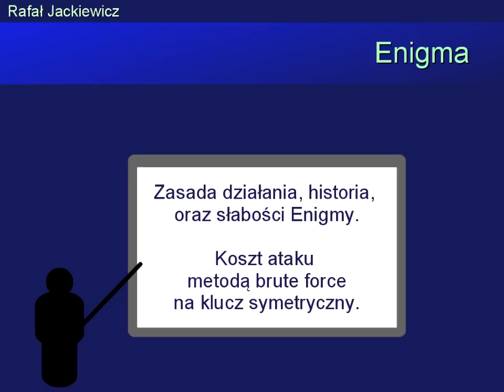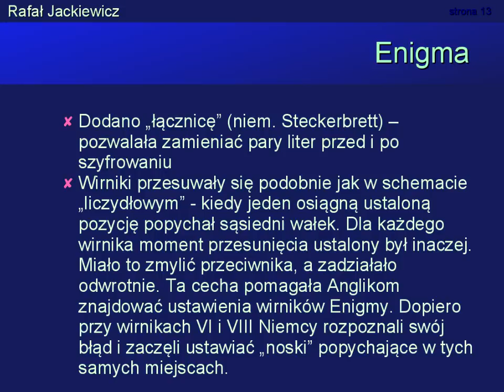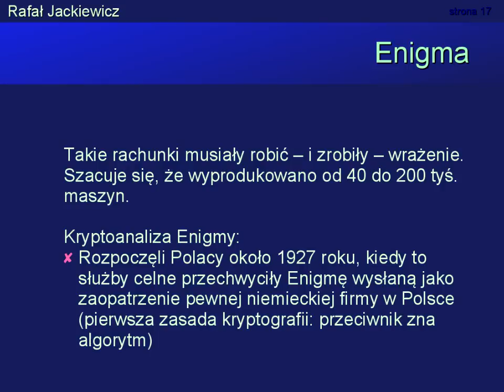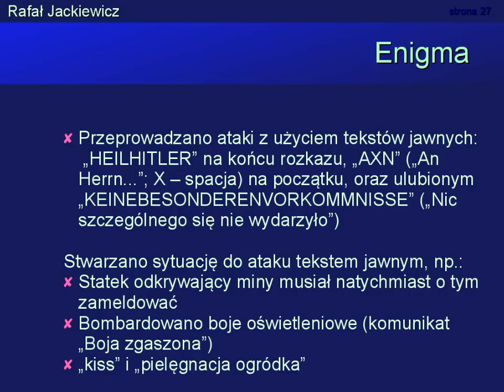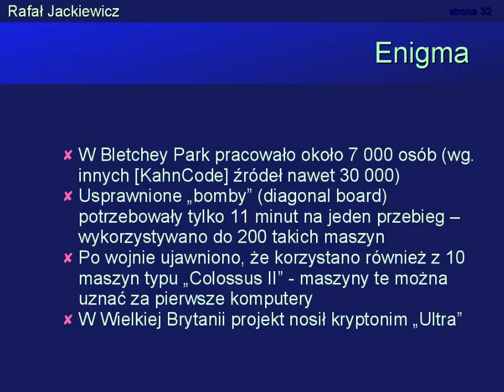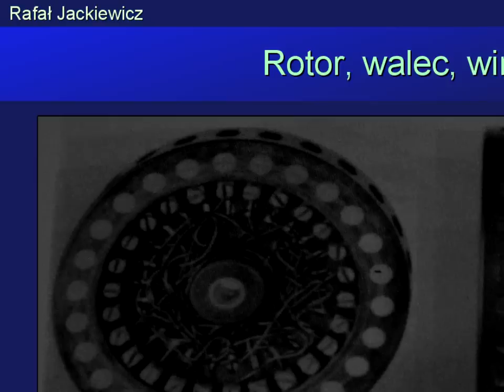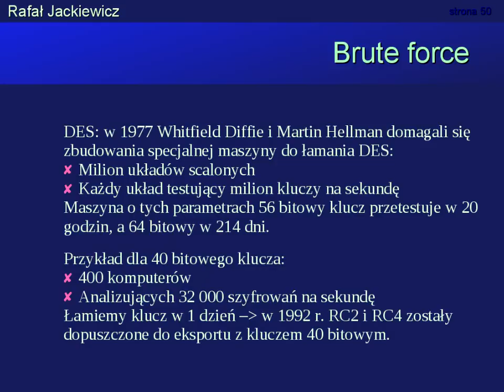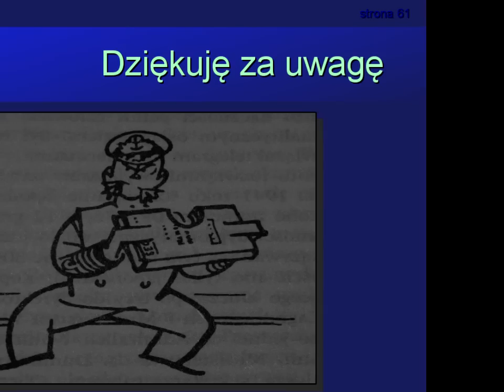Enigma - zasada działania, historia, oraz słabości Enigmy. Enigma encryption machine.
Spis:
0:00-0:39 - Cylindry szyfrujące
0:40-1:27 - Maszyny wirnikowe
1:28 -4:15 - Enigma
4:16-5:35  - Enigma po 1945 r.
5:36-6:16 - Kto zdołał złamać Enigmę?
6:17-7:06 - Brute force
7:07-7:51 - Co na to fizyka?
7:52 -8:00 - Bibliografia

Ile trwa złamanie kryptogramu?
Jaki wpływ na kryptografię ma długość klucza?
Czy ma sens kupowanie oprogramowania z kluczem 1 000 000 bitów?
Koszt ataku metodą brute force na klucz symetryczny.

Hasła: U-110, trawler „Krebs", statki meteorologiczne („Lauenburg"), Willi Korn, Arthur Scherbius, Kriegsmarine, U-Boot, Colossus II, diagonal board, Ultra, Crypto AG, Marian Rejewski, Jerzy Różycki, Henryk Zygalski, brute force, Bletchey Park, physics, breaking ciphers.